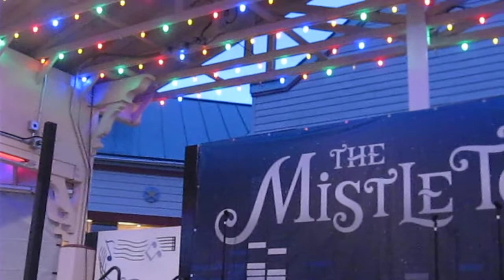Review of tamales from Macho Toco 11/29/19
They where relay good but  I only end up eating two of the three they gave me. It doesn't come with a side. If you like Mixican food you should try this. It's only available at Holiday in the park.